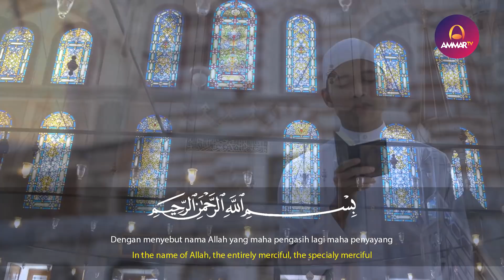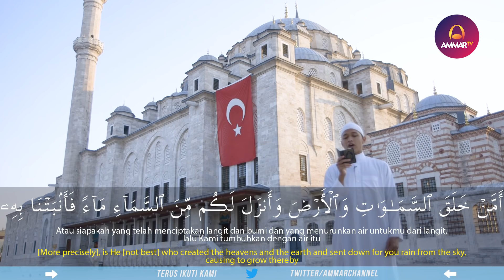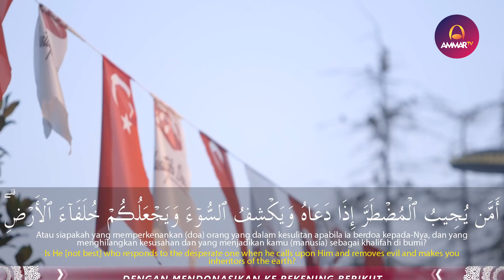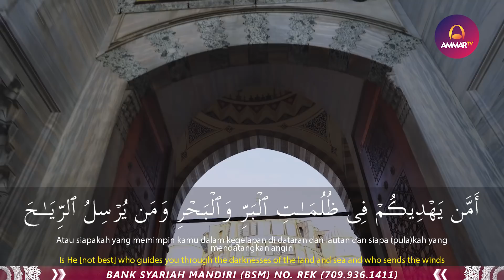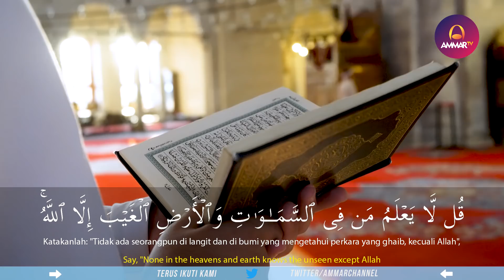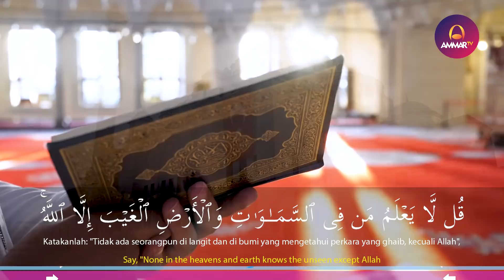Goes To Turkey || Surat An Naml 59 - 66 || Ibrohim Elhaq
📣 Video Terbaru Ammar TV : Goes To Turkey 2017 📣
🎥 Ibrohim Elhaq | Surat An Naml 59 - 66 🎥